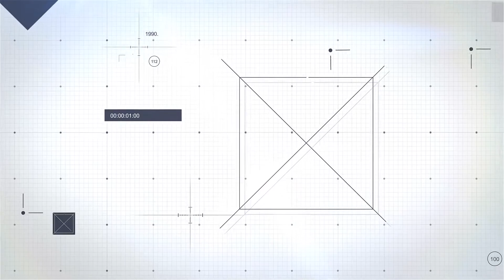20 Yanvar 20 dildə: İspan dili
20 de Enero de 1990

27 años han pasado desde la tragedia de 20 de Enero